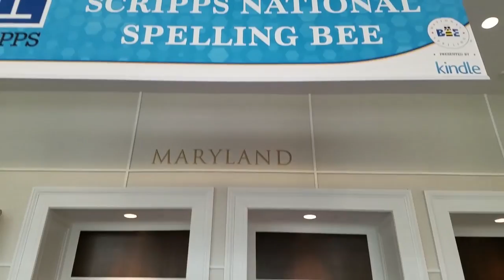Bee Week 2017 Travel Log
How did the spellers get to Bee Week 2017? Follow along with Speller 58 Julia Grimaldo (Idaho), Speller 70 Chinmay Bapat (Pennsylvania), Speller 101 Jennifer Lau (California), Speller 120 Jack Miller (Texas), Speller 173 Harshita Shet (New York), Speller 178 Leela Waterford (Hawaii), and Speller 243 Lily Tugbah (Ghana).

Video courtesy of ESPN.